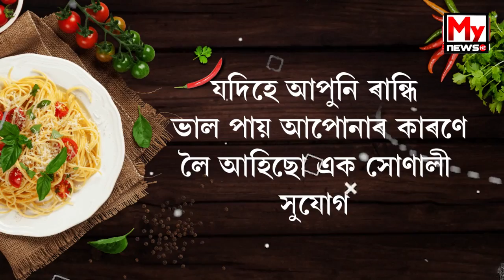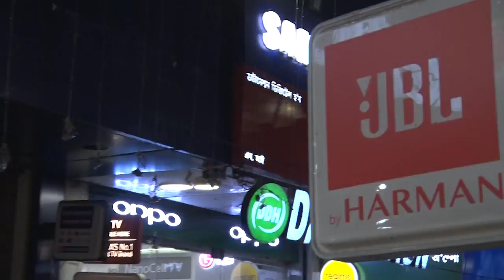অৱশেষত ৰাম নাম ল'লে বজৰংগী ভাইজানে ! কি সিদ্ধান্ত ল'লে ভাইজানে ?